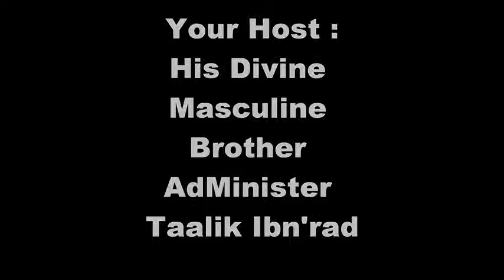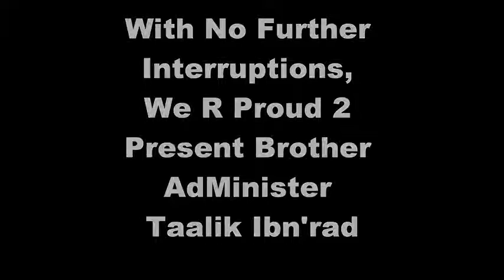Afrocentrics & Black Nationalists Ain't SERIOUS About, FREEDOM ! Part 1 of 3.flv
*** NEW POST ***